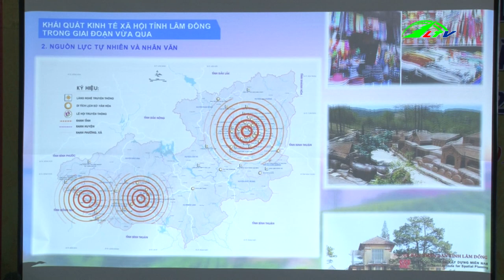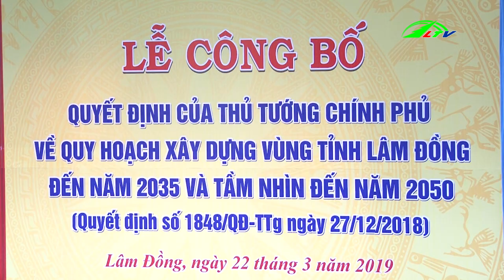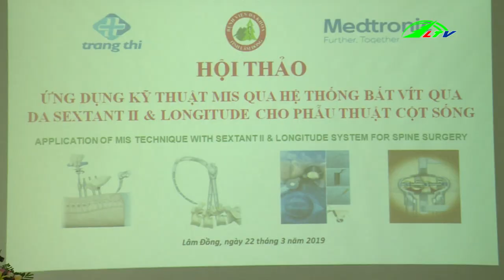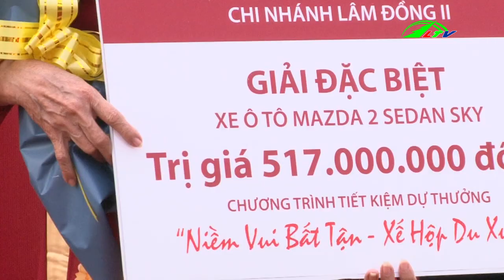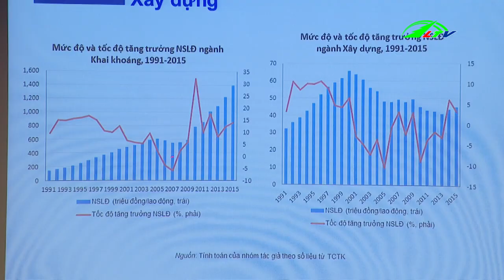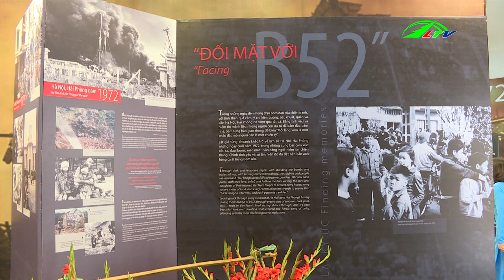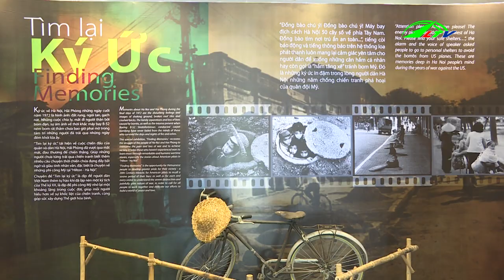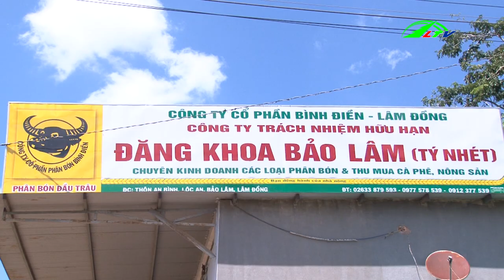Thiệt Hại Lớn Do Cháy Rừng Tại Đắk Đoa | Lâm Đồng TV